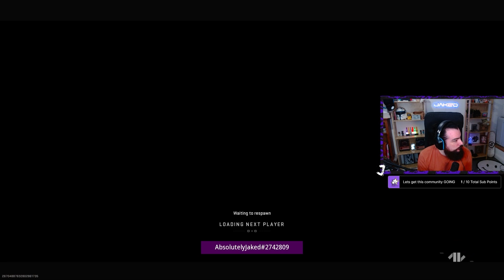The Anime TAQ Skin is a BUFF (MW2 Ranked Play)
If you see this you're 乇乂ㄒ尺卂 乇乂ㄒ尺卂 ㄒ卄|匚匚